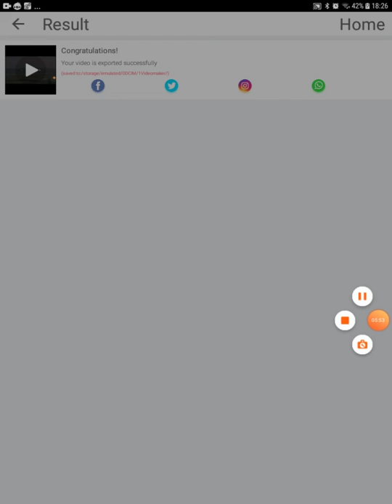A380 birstih airways gouned